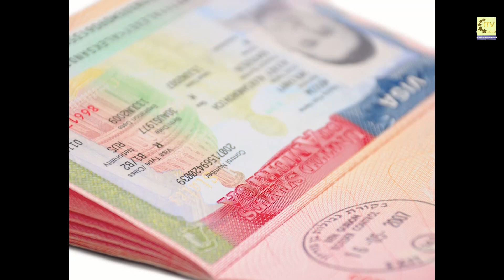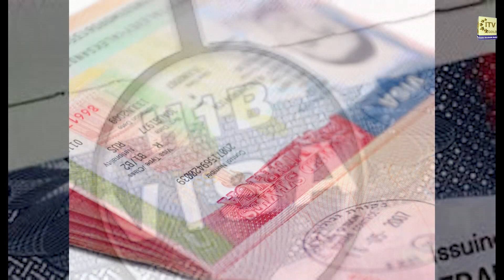Vision Of Asia - Community News | Wednesday, July 5th